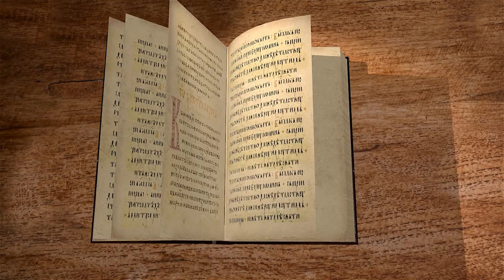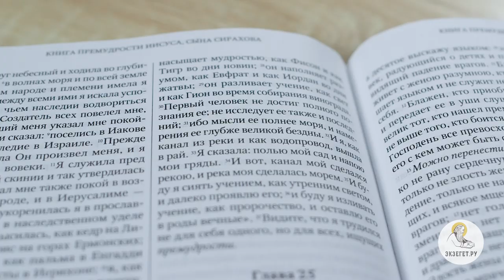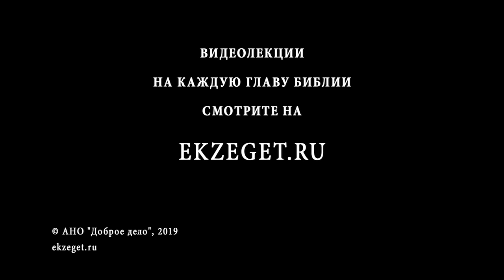Книга Премудрости Иисуса, сына Сирахова. Глава 24. Игумен Лука (Степанов). Премудрость Божия. Библия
Продолжаем цикл лекций игумена Луки (Степанова) по книгеПремудрости Иисуса Сына Сирахова и в 24-ой главе мы касаемся следующих тем:

О хвалебной оде Премудрости Божией
О носителях Премудрости и доброй славе
О том где можно почерпнуть Премудрости
О лучшем в народах во время их процветания
Что было лучшее в народах когда они процветали?
О том где должно было остаться Премудрости
Для чего Премудрость выбрала народ Израилев?
Об образах Премудрости в данной главе
О приобщении к Премудрости
О мессианских пророчествах
О близости Божией к избранному народу